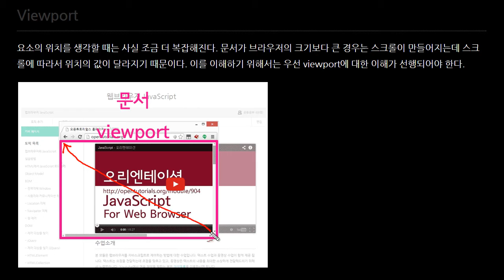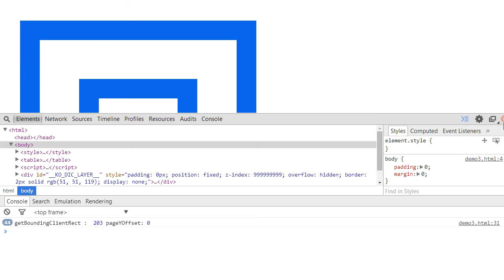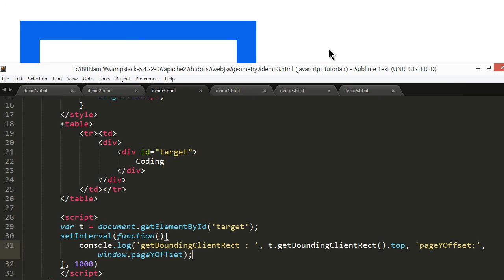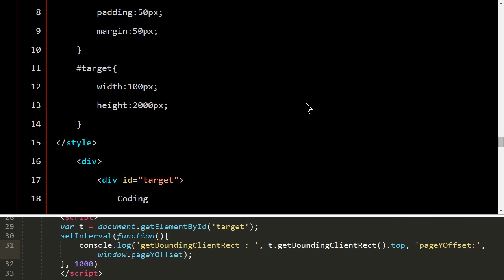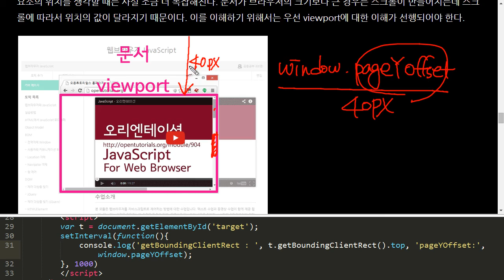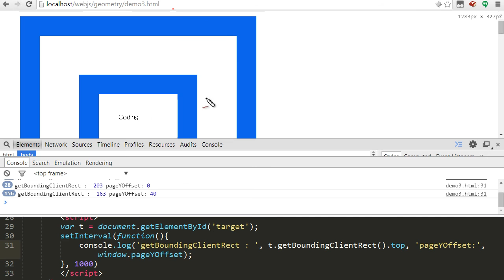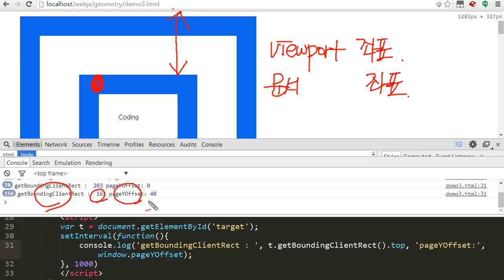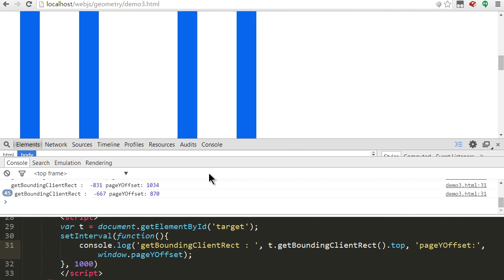JavaScript - 문서의 기하학적 특성 (2/4) : 뷰포트